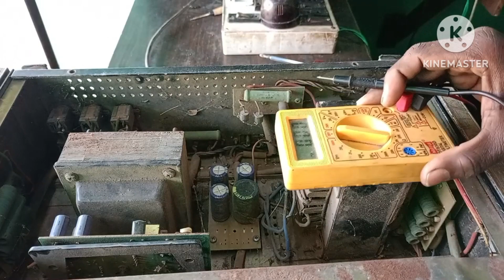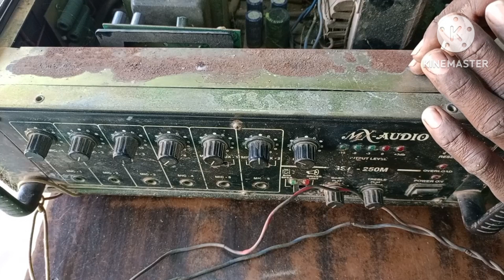Ahuja amplifier|no sound problem repair ahuja 250w|how to repair Ahuja amplifier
Ahuja amplifier|power problem repair ahuja 250w|how to repair Ahuja amplifier

ahuja amplifier repair rectifier
diode
ahuja amplifier repair
power problem
ahuja 120 watt amplifier sound
problem
ahuja 250 watt amplifier overload
problem
ahuja amplifier
ahuja amplifier speaker
Connection
ahuja amplifier 250 watt price
ahuja amplifier 10000 watt price
ahuja amplifier 500 watt
ahuja amplifier bluetooth
connection
ahuja amplifier repair
ahuja amplifier 1000 watt
ahuja amplifier 5000 watt price
ahuja 250 amplifier overload
problem telugu
ahuja 250 watt amplifier low
sound problem
ahuja amplifier sound problem
amplifier low sound problem tamil
ahuja 250 watt amplifier driver
board repair
ahuja 250 watt amplifier repair
ahuja amplifier sound not clear
ahuja amplifier 250 watt sound
test
Ahuja amplifier repairing||आवाज़ फट रही है तो कैसे ठीक करें|how to repair ahuja amplifier
Amplifier Sound Problem Solution आवाज फटने की समस्या ऐसे सही करे सभी method देख लो आज

Ahuja amplifier repairing
Ahuja ssa250 amplifier repair | ahuja booster amplifier repair | ahuja amplifier no sound problem

Aahuja amplifier repair| केसे करें|आवाज़ फटी फटी आती है|sound problem free mai repair

ahuja dpa 770 power amplifier
repair
ahuja ssa 250dp amplifier repair
ahuja ssb 120dp amplifier
speaker connection
ahuja dpa 570 sound problem
ahuja 160 watt amplifier repair
ahuja 120 watt driver board
ahuja ssb-120dp amplifier price
ahuja amplifier low sound
problems

ahuja 500 watt amplifier repair
ahuja
ahuja uba 500m amplifier repair
ahuja amplifier
amplifier driver board
amplifier ki awaz fat rahi hai
j amplifier sound problem
ahuja amplifier volume control
repair
problem
amplifier humming sound
ahuja amplifier 500 watt repair
ahuja 500 watt amplifier fault
repair
ahuja 500 watt amplifier driver
board repair
ahuja uba 500 watt amplifier
repair
ahuja ssa 500 watt amplifier
repair
ahuja spa 500 watt amplifier
repair
and
problem
amplifier sound problem repair
amplifier mein awaz kam aa rahi
hai
uba 500 sound problem
ahuja uba 500m amplifier
overload problem
ahuja uba 500m amplifier price
ahuja 500 watt amplifier overload
problem
ahuja 500 watt amplifier sound
problem
ahuja uba-500dp amplifier
connection
ahuja amplifier fuse problem
board repair
ahuja uba 500m amplifier fault
problem
ahuja uba 500m amplifier setting
... problem solution
.. problems

How to repair tower speaker||Bluetooth box par  गु गु सी आवाज करना|| How to repair DJ box at home

ahuja 250 watt amplifier no sound
problem
ahuja amplifier sound settings
hindi song
problem
ahuja amplifier 250 watt repair
ahuja amplifier repair
ahuja amplifier
ahuja amplifier speaker
connection
problem
problem
ahuja amplifier power problem
ahuja 250 watt amplifier sound
problem
amplifier repair 3055
ahuja 100 watt amplifier repair
250 watt amplifier kaise banaye
amplifier repair 4440
amplifier repairing kaise karen
how to repair amplifier sound
problem
amplifier repair car
ahuja amplifier ssb-80dfm
ahuja amplifier price